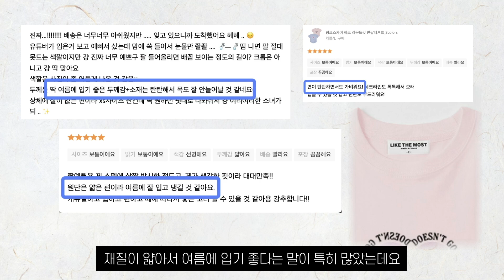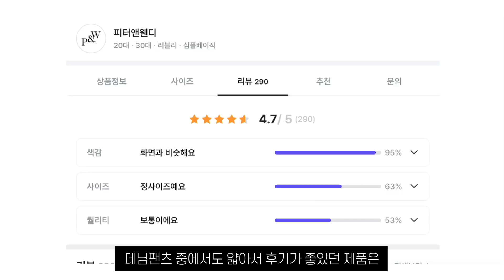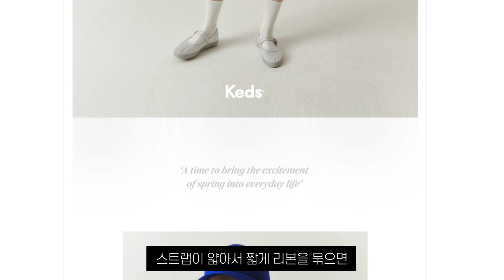1~5만원대 갓성비 여름 패션템 8가지 👚 예쁜데 저렴하다!!! (코디 아이템)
※허위사실, 비방, 욕설 등
부적절한 댓글은 통보 없이 삭제될 수 있습니다.

안녕하세요! 패션뻐꾹이 입니다🤘🏻
매일매일 패션 관련된 재밌는 컨텐츠를 업로드하고 있습니다!

가장 빠르게 보실 수 있습니다!👍🏻